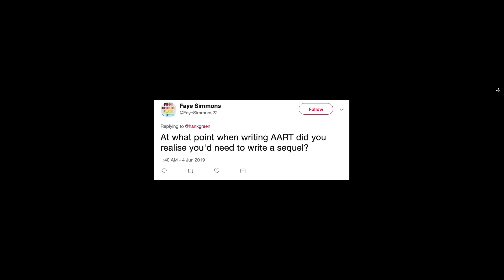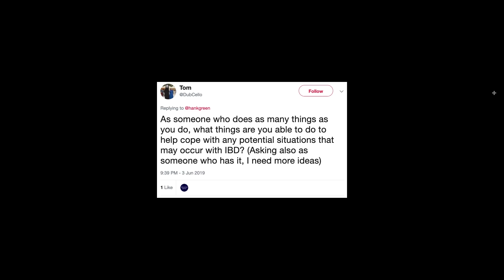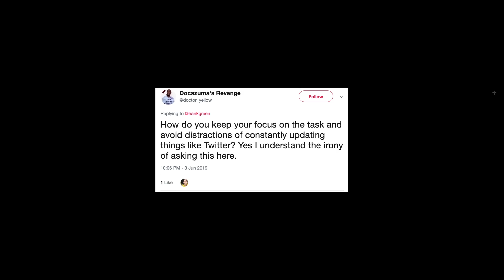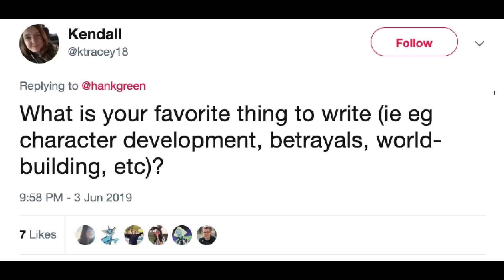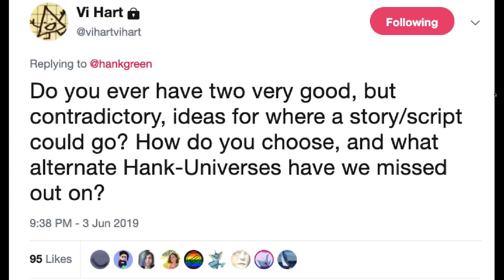Answering Questions about Writing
Do I feel like a bit of a fraud talking with authority after having written a total of one complete book? Absolutely! But that never stopped me from mouthing off!